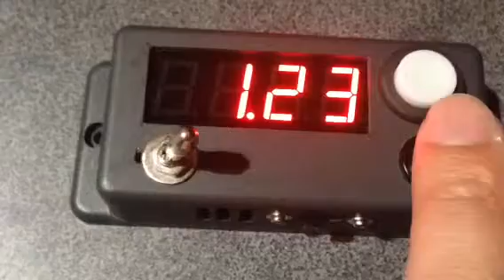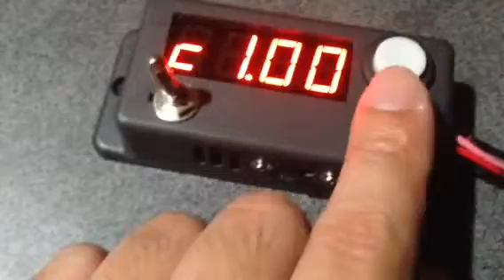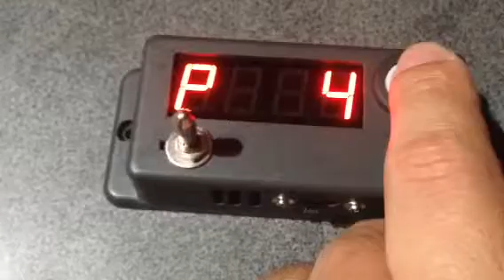ARM Trip Meter 補正機能修正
ARM Trip Meterの補正機能の修正案です。